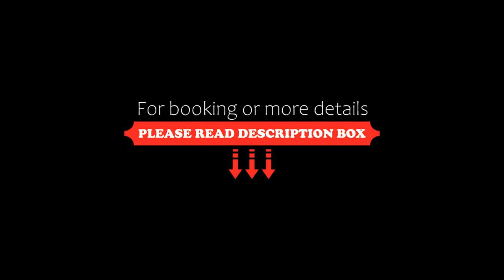Hotel Peace Stupa, Pokhara, Nepal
About Property:
Situated in Pokhara, 700 m from Pokhara Lakeside, Hotel Peace Stupa features accommodation with a restaurant, free private parking, a bar and a garden. Boasting family rooms, this property also provides guests with a terrace. The accommodation offers a 24-hour front desk, room service and organising tours for guests.
The rooms in the hotel are fitted with a flat-screen TV. Rooms have a private bathroom with a shower, while certain rooms are fitted with a balcony and others also boast lake views...
Property Type: Hotel
Address: Durbar marg Lane, 33700 Pokhara, Nepal
Searching For
1. Hotel Peace Stupa - Pokhara - Nepal
2. Hotel Peace Stupa - Pokhara - Nepal Address
3. Hotel Peace Stupa - Pokhara - Nepal Rooms
4. Hotel Peace Stupa - Pokhara - Nepal Amenities
5. Hotel Peace Stupa - Pokhara - Nepal Offers and Deals
Audio Credit:
Track Title: Subway Dreams
Artist: Dan Henig